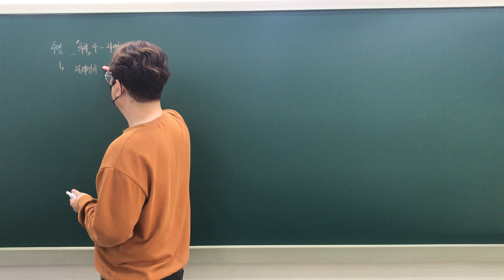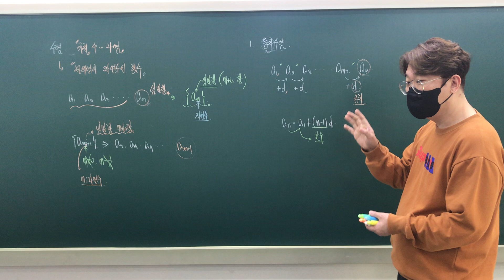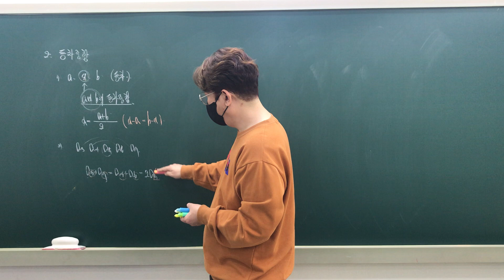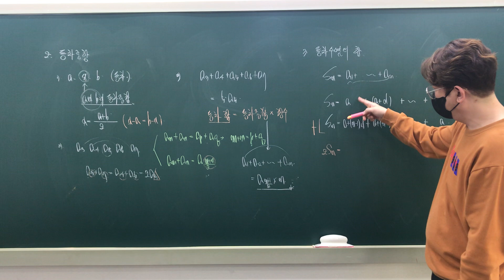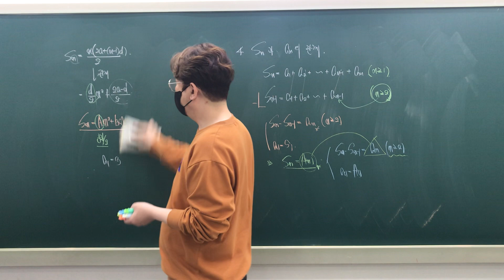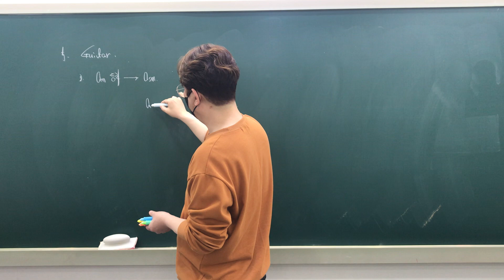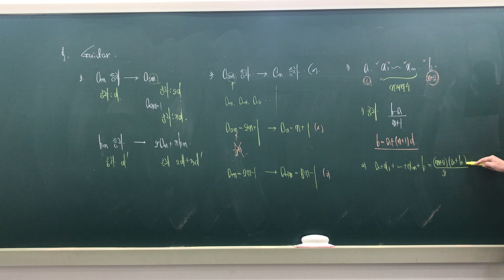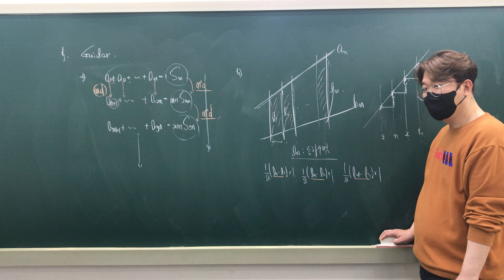[수학1 개념 완벽 정리] 10. 등차수열 이론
4년 연속 수능 만점자 배출! 대치동 스타강사출신 이동석 대표의 속성 개념정리

언택트 시대 맞춤, 집에서도 스타 강사 수업을 들을 수 있다?!
무엇보다도 중요한 건 개념! 수학1 공부하는 학생들 지금 바로 주목!!

이보다 더 이해 쉬운 수업은 없었다!
개념쏙쏙 실력 UP 개념정리로 수학 1 잡자!

가우스에듀 전화번호 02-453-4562